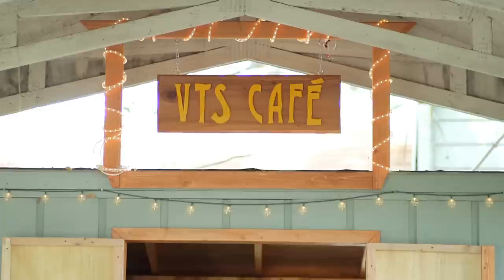50 Fund Playmaker: Jesper Nordqvist and Greenacre Homes & School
We are excited to share our 12th Playmaker - Greenacre Homes & School of Sebastopol - from the 50 Fund, the Host Committee’s philanthropic arm.

Greenacre Homes & School provides residential, education and vocational training service for developmentally delayed and emotional disturbed males from ages 7 to 20, the majority of whom are coming from backgrounds of abuse and neglect. Greenacre provides a healthy and vibrant place for special needs boys to live, learn, recreate and grow, and ultimately, become contributing members of society.

Greenacre Homes & School will use their Playmaker grant to support their Veggies and Vocations organic teaching garden that helps students learn construction skills, soil development, irrigation and plant selection, along with life skills through the sale of fresh produce and education on healthy diets and eating habits.

Jesper Nordqvist, Greenacre's special education vocational teacher, was recognized as their Playmaker.

"Jesper  is a truly amazing person, teacher and role model for the kids of Greenacre Homes & School," said Rich Aguirre of Greenacre. "He brings so much energy, passion and commitment to a population of boys and young men that might otherwise be lost or forgotten. The life skills he teaches really does save lives and he is no doubt an unbelievable Playmaker in our community."